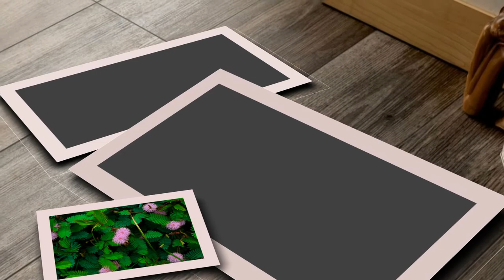Hoa mắc cỡ - Lưu Phúc Nguyên